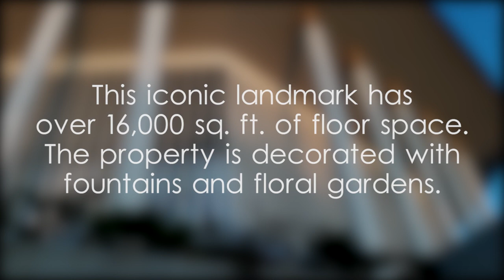BMICH - video 1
BMICH video,BMICH details,BMICH overview,BMICH review,Bandaranaike Memorial International Conference Hall,බණ්ඩාරනායක ජාත්‍යාන්තර සම්මන්ත්‍රණ ශාලාව,பண்டாரநாயக்க சர்வதேச மாநாட்டு மண்டபம்,convention centers in the Western province,convention centers in Sri Lanka,convention centers in the Colombo District,conference halls in Colombo,conference halls in Sri Lanka,conference halls in the Colombo District,conference halls in the Western Province,Prime Minister Solomon Ridgeway Dias Bandaranaike,Late Prime Minister S. W. R. D. Bandaranaike,Non-Aligned Movement Summit 1976,Commonwealth Heads of Government Meeting 2013,the World Conference on Youth 2014,iconic landmarks in Colombo,iconic landmarks Sri Lanka,World's largest convention centers,Famous convention centers worldwide,International convention centers tour,Convention center architecture around the world,Top conference venues globally,Convention center facilities in different countries,Events at global convention centers,Major convention centers for exhibitions,Best convention centers for business conferences,Iconic convention centers globally,Convention centers for international events,Popular convention centers for trade shows